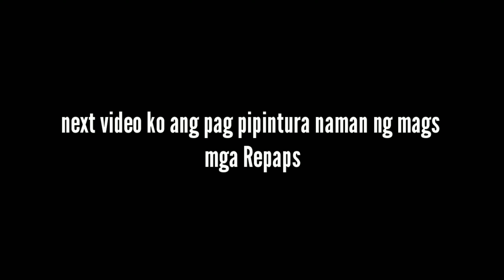HOW TO REMOVE A STUCK ALLEN BOLT mio i (Moto Vlog)